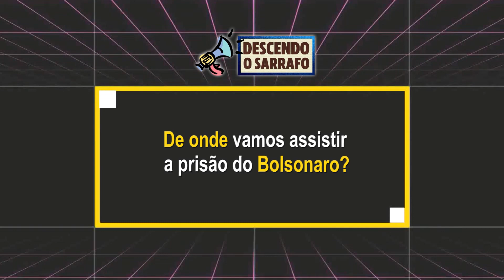COMEDIANTE VIRALIZA COM PIADA SOBRE PRISÃO DE BOLSONARO!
Comediante Daniel Duncan quer saber de onde vamos assistir a prisão do Bolsonaro!